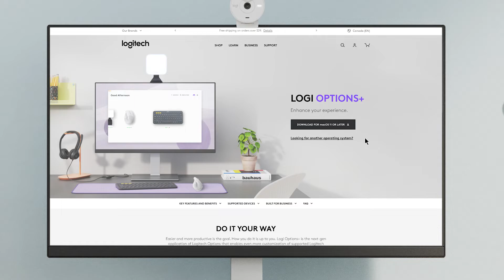Logitech Pebble Mouse 2 M350s: Mastering Easy-Switch and managing connection with Logi Options+ App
Discover the seamless connectivity and convenience of the Easy Switch feature on your Logitech Pebble Mouse 2 M350s.  In this tutorial video, we'll explore how to effortlessly change connections between multiple devices using Easy Switch and manage these connections within Logi Options+ App.

Logitech Pebble Mouse 2 M350s is a modernized and minimalist mouse designed to empower you to do things your way. With the Easy Switch feature, you can seamlessly switch between different devices with just a few clicks. And with Logi Options+ App, you can take control of managing these connections and further customize your mouse experience. Join us as we guide you through the process step by step.

Want to know more about Logi Options+ App?
If you need further assistance, don't hesitate to seek support from Logitech's dedicated help center